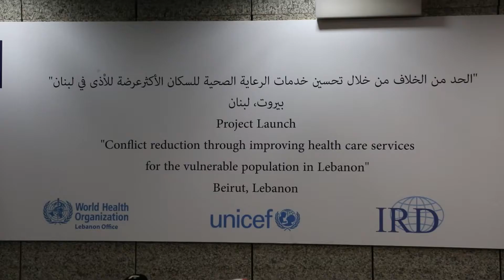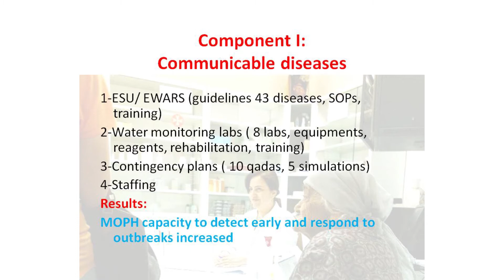EU project launch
Reducing tensions between Lebanese host communities and Syrian refugees by strengthening health infrastructure